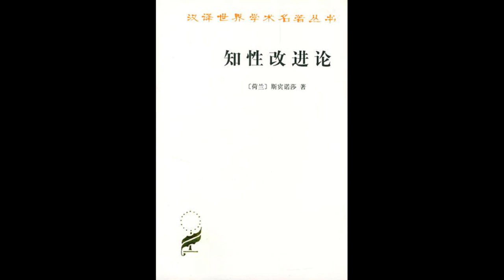斯宾诺莎《知性改进论》